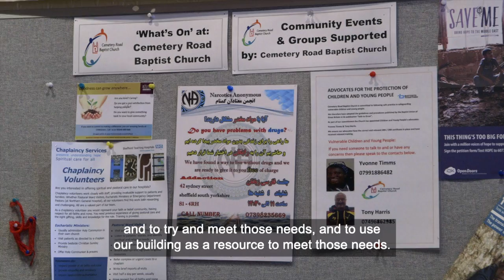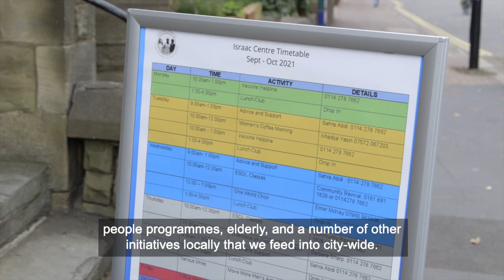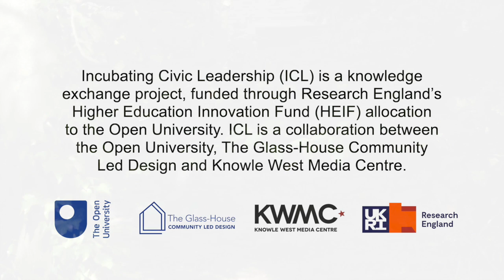Activating civic leadership in placemaking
This film captures the voices of two community leaders who activated placemaking projects in their historic buildings on Cemetery Road, Sheffield. It showcases the value of civic design leadership and partnership working and aims to inspire local civic action.

Cemetery Road Baptist Church and ISRAAC Somali Community Association participated in research with the Open University and The Glass-House Community Led Design as part of the Empowering Design Practices project

The film was made as part of the research project Incubating Civic Leadership (ICL) run from September 2020 until July 2021